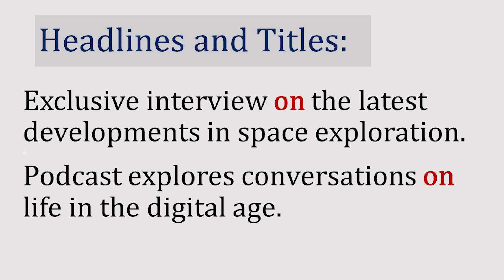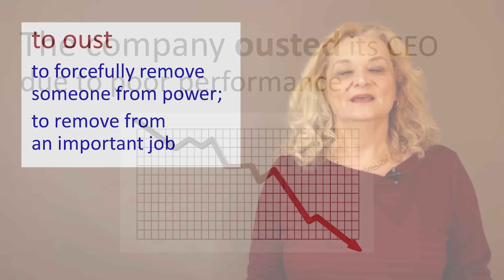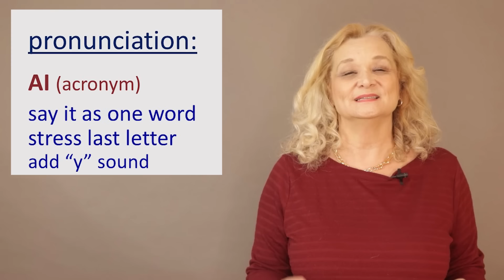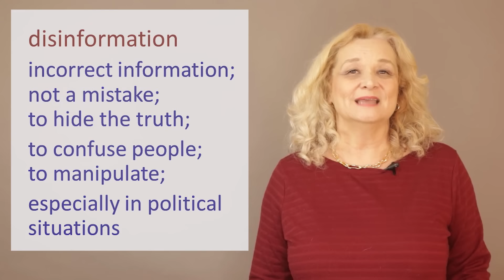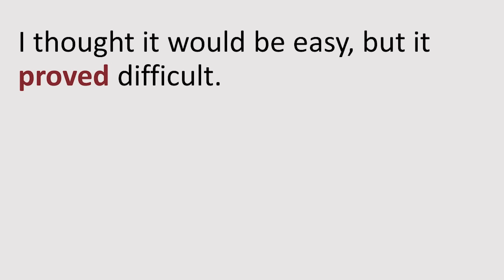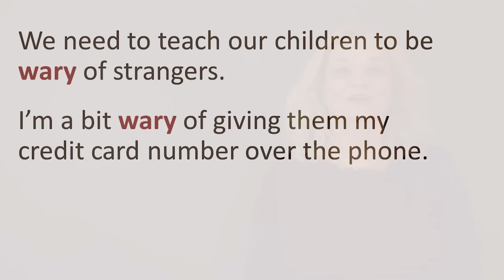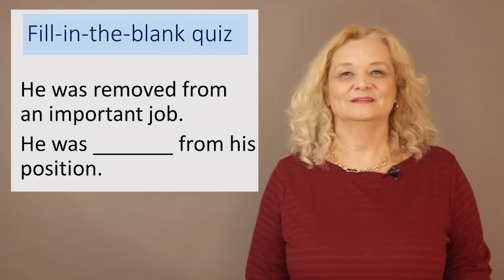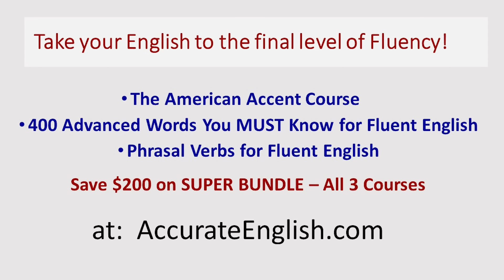Fluent English Practice with the NEWSPAPER - and practice your accent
Practice Fluent English with the NEWS - and work on your accent
Interview with a CEO of OpenAI - ChatGPT, Sam Altman

Save 200 dollars when you get the Super Bundle of all the Accurate English courses:

Get "The 400 Advanced Words You Must Know for Fluent English" online course